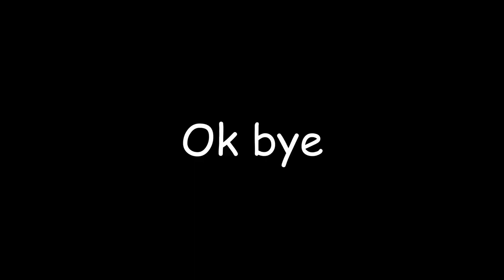Can I beat MYSELF in Hearts of Iron?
Welcome to an exhilarating showdown like no other! In this thrilling episode of Hearts of Iron IV, two captivating femboys go head-to-head, not only in a high-stakes battle for supremacy in the game but also in their quest to capture your undivided attention. Get ready to witness an epic clash as these charismatic gamers put their strategies to the test, vying for your support in an exhilarating duel of wits and charm.

As the tension builds, watch as these two femboy competitors, known for their gaming prowess and captivating personalities, immerse themselves in the strategic world of Hearts of Iron IV. With its immersive World War II setting, the stage is set for an intense clash of ideologies, as both players aim to outsmart each other and emerge victorious on the virtual battlefield.

Engage with the heart-pounding action as our femboys meticulously plan their military maneuvers, forge alliances, and mobilize their troops across the global theater of war. Through their expert gameplay commentary, you'll gain insights into their tactical decision-making, witness their ability to adapt to changing circumstances, and experience their charismatic banter as they strive to outdo one another.

But the competition doesn't end there! These femboys know that to truly captivate and win your loyalty, they must go beyond gaming skills. Expect a captivating display of charisma, humor, and genuine engagement as they try to outshine each other in their quest for your attention. From witty comebacks to endearing moments, they'll leave no stone unturned in their pursuit of your support.

Join us on this epic journey as our femboy competitors push their gaming boundaries, all while aiming to claim the ultimate prize: your unwavering adoration. Witness the highs and lows, the victories and defeats, and the infectious energy that will keep you on the edge of your seat throughout the entire showdown.

Chapters:
0:00   1.    Intro
0:30   2.1. Gameplay: Setup (Germany)
4:27   2.2. Gameplay: Payoff (Soviet Union)
22:22 3.    Outro